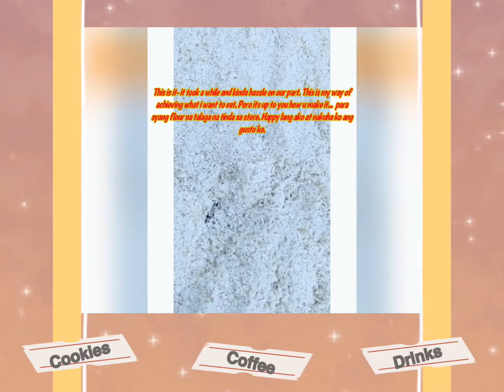COOKING SUMAN Or CASAVA 🤤😋🙌😘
Suman- is one of the Favorite
# Budbud -snacks of all Pinoy,
Balanghoy- but not only Pinoy, mostly common in most Asians people.
Suman- is made from Roots crafts, it made from Cassava YUCA  or South America called A woody shrub Native-
They called so many names. So to achieve a very perfect yummy suman? Pigain mo muna, kuhaan mo sya ng juice, at pag katapus, e bilad mo muna sa araw kahit tatlong oras lang, at pag katapus ayagin mo para makuha mo ang pinaka masarap na suman.
Parang flour lang sya pag katapus mong maayag saka mo sya lagyan ng mga sangkap. E watch mo lang ang video at makuha mo ang sinasabi ko.  Any questions po? Comment lang sa baba. Thank you 🙏🏻